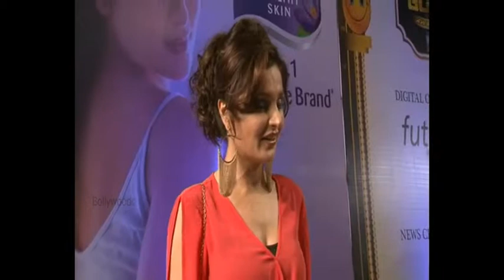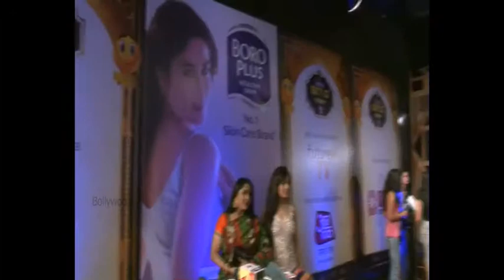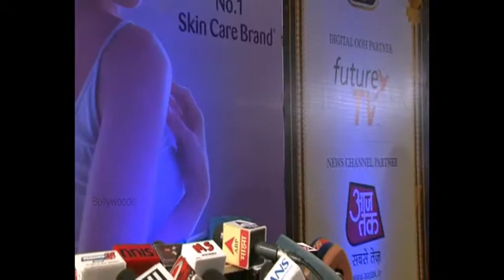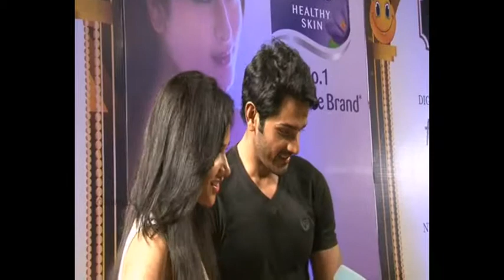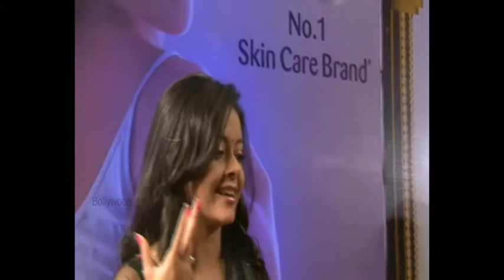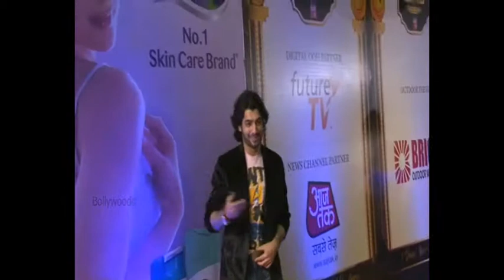7th Boroplus 'Gold Awards' with Celeb Guests Including Kapil Sharma, Ram Kapoor,Ronit Roy,Alok Nath,